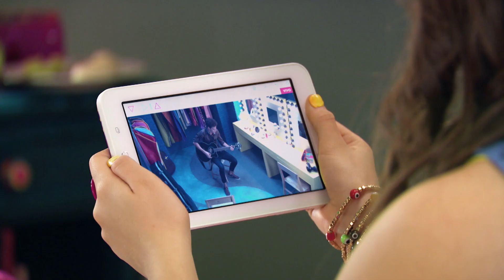Soy Luna | ALLT som hänt hittills i säsong 2! - Disney Channel Sverige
Vad har egentligen hänt hittills i säsong 2 av Soy Luna? I denna video visar vi en sammanfattning av allt som hänt i de första 20 avsnitten! Luna är förkrossad över uppbrottet med Matteo. Är han verkligen över Luna? Sharon får reda på att Luna är Sol Benson, men gör sitt bästa för att hålla det hemligt. Men börjar Luna få reda på vem hon egentligen är? SÅ SPÄNNANDE!

Se mer av Soy Luna på Disney Channel!

Ladda ner vår Disney Channel app för massor av coola videos, bilder och roliga spel, finns i App Store och Google play. Följ oss även på vår officiella Instagram @DisneyChannelSverige